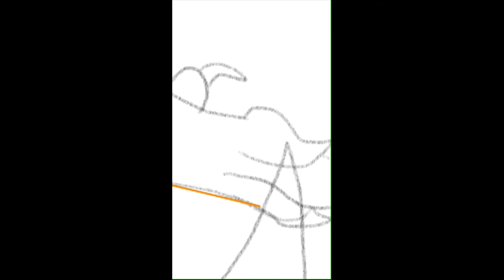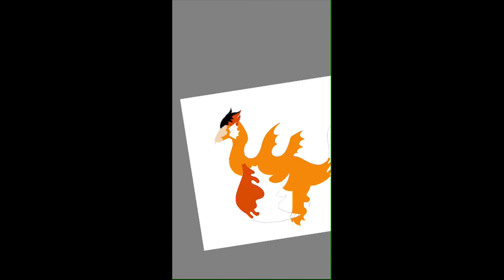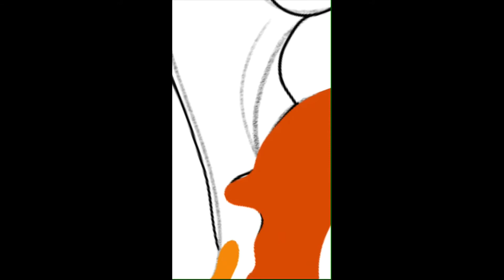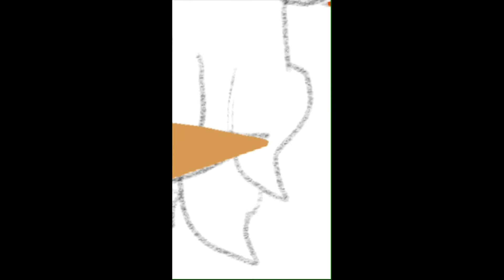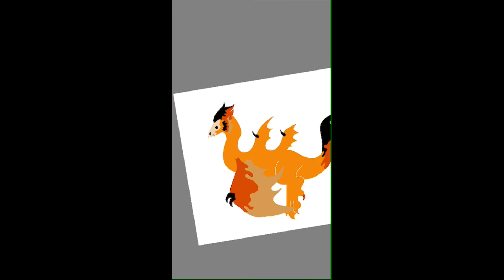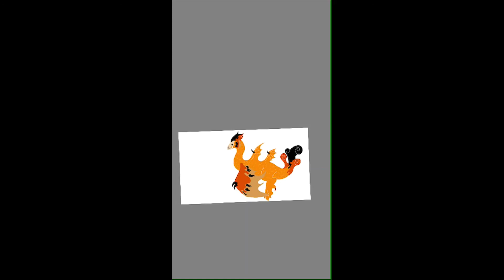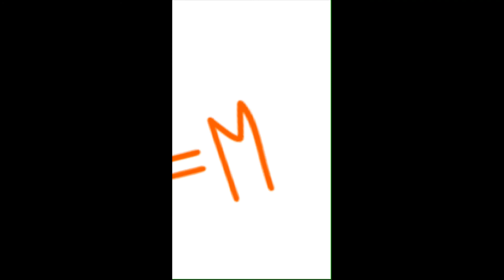Day two: Trying to be a concept artist with Anna